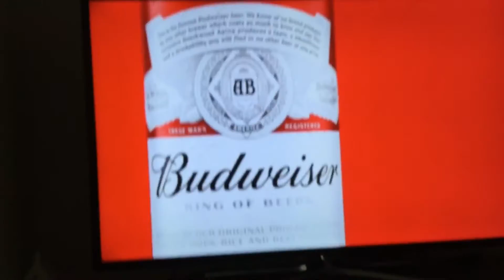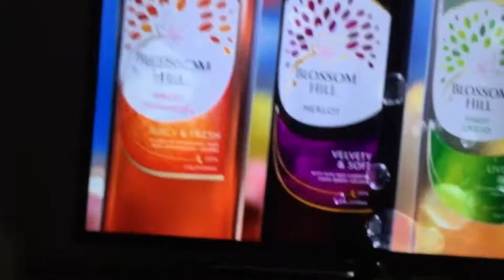Sports 1 you tube ooooooooooooooooooooo I'm so exxxxxxited 😀 YouTube gathering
22/2016 / football